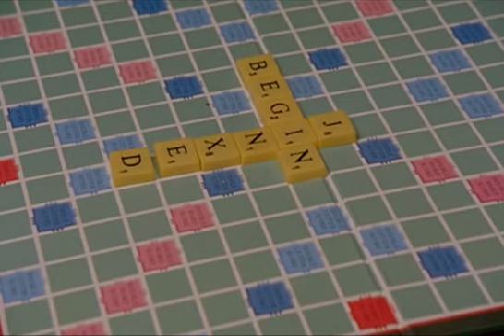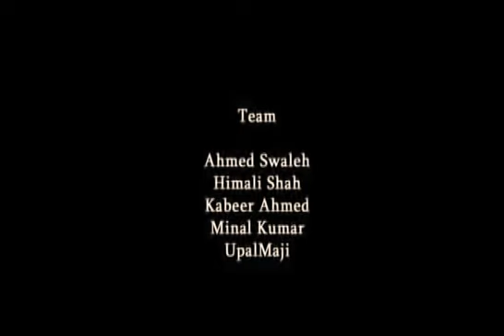Play-Mates (2015)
A short film inspired by Charlie Fish's 'Death By Scrabble'.
An insight into the mind of a disgruntled young husband forced into a mind-numbing game of scrabble with his wife. As the game progresses, our protagonist's thoughts grow more sinister by the second.